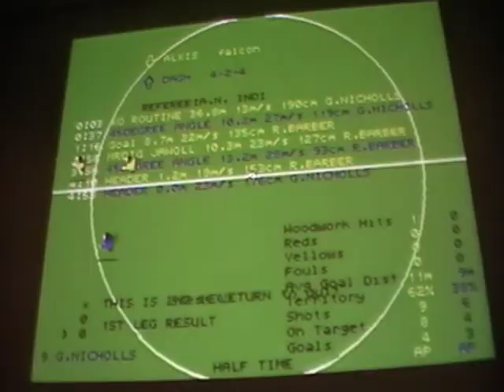Kick Off 2 World Cup 2014 - 3rd place decider - Alkis vs Dagh